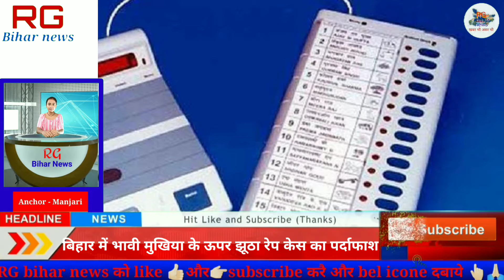गया -एक हैरान करने वाली घटना सामने,भावी मुखिया उम्मीदवार को बलात्कार के झूठे केस में फंसाने की साजिश